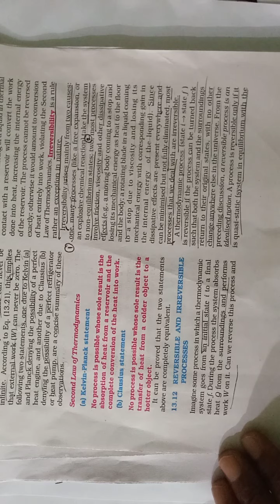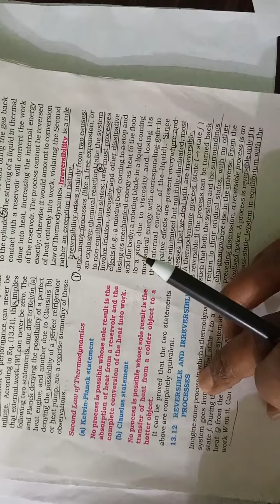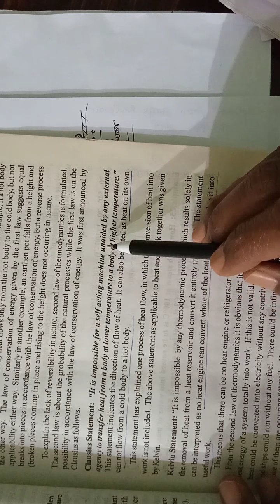Second Law of Thermodynamics